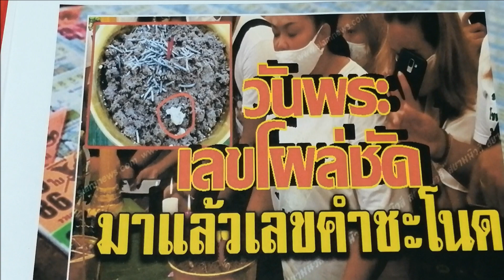โผล่ชัดเจน เลขกระถางธูป คำชะโนด วันอาสาฬบูชา